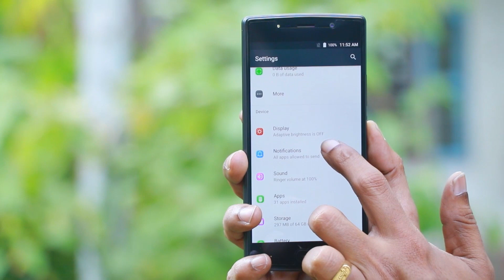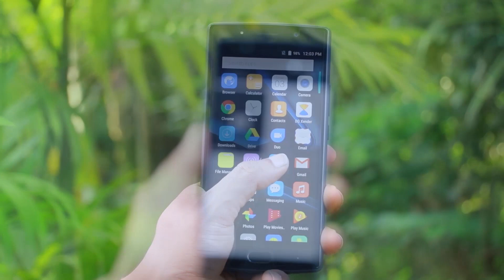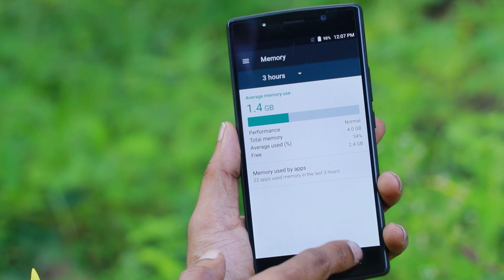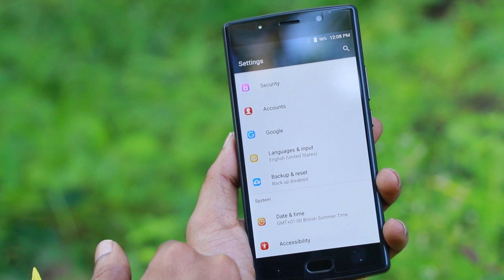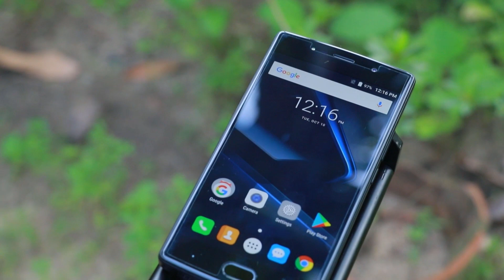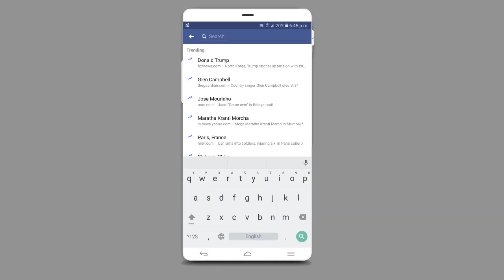Doogee BL 7000 The biggest Battery Phone 7060Mah